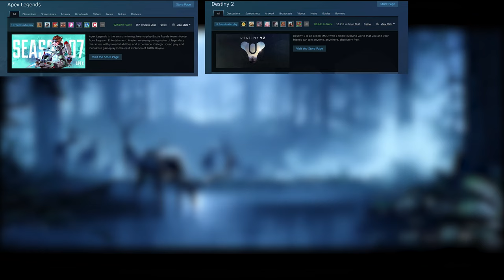WHAT HAPPENS IF HALO INFINITE TURNS OUT TO BE A FAILURE??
So i wanted to get this video out the way, basically me discussing about what happens if halo infinite doesn't lives up to the hype, and where halo will be in the future and its community

usp=sharing

(4k quality video will be available once the processing is finished)

THIS IS MY PC SPECS! AND YOU CAN BUY THESE SAME SPECS EXACTLY LIKE MINE!

💻EVGA GeForce GTX 1080

💻AMD CPU RYZEN 9

💻PSU EVGA SuperNOVA 1000 G3

💻BassPULSE Stereo Speakers

💻Samsung 850 PRO 512 GB

💻Aorus X570 AORUS ULTRA

💻Corsair Carbide Series

💻ASUS VP28UQG, 28 Inch 4K

💻Wireless Mouse

Thank you guys so much for supporting this channel!

Collaborating:
Savannah Phillips